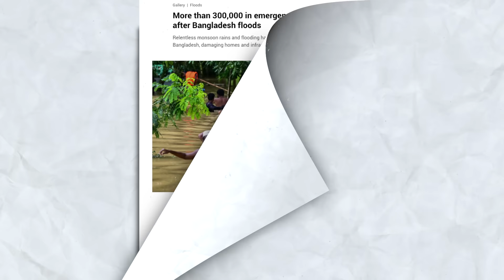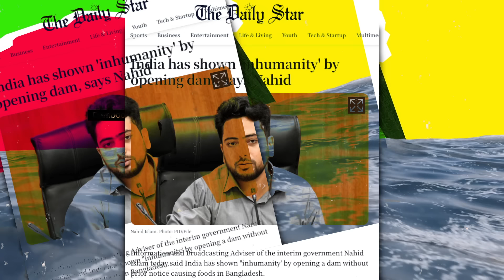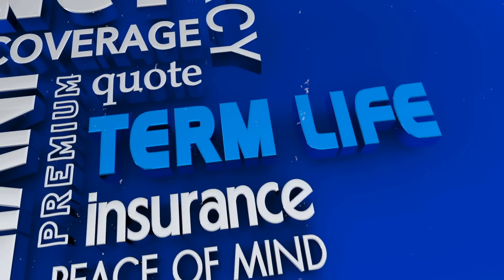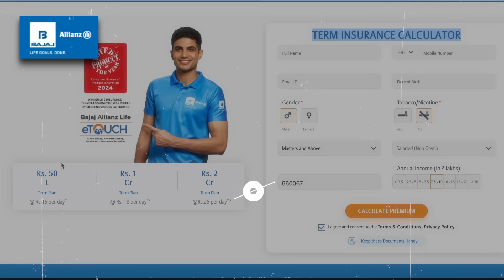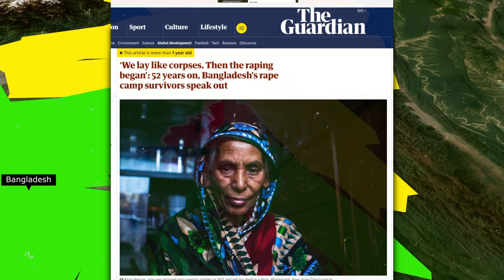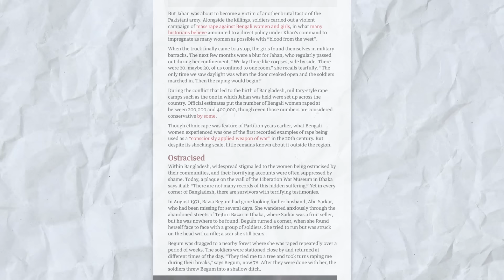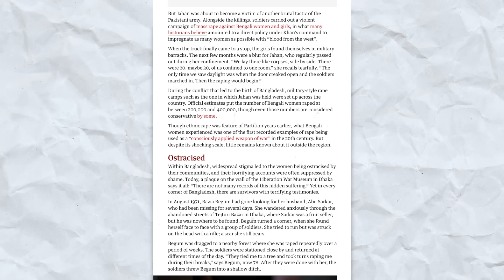Bangladesh Blaming India For Floods! బంగ్లా వరదలకు అసలు కారణాలు ఏంటి?| KARMA is BOOMARANG | Blame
Why Bangladesh floods happened?
Why they blaming india?
Where is dumber dam?
Why karma hits Bangladesh?
What happened in 1971, where tikka Singh ordered to impregnate Bangla women?

Explained?

Avail the Course and learn the technic of Content and Story writing... 🙌🙌

Please follow me on below platforms.